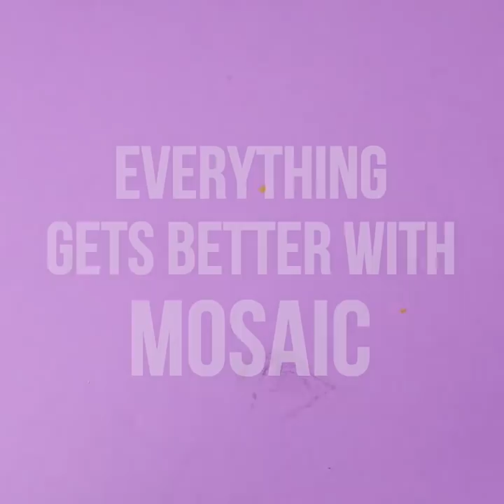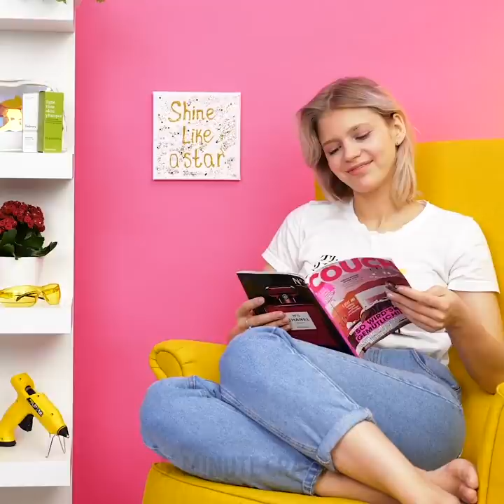35 SIMPLE DIYs YOU NEED IN YOUR LIFE RIGHT NOW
SIMPLE BUT STYLISH CRAFTS FOR YOUR HOME

In this video, you will find a collection of best crafts ever! You will learn how to create incredible items for your home in no time!
Here is a selection of top crafts for your home:
-    You can make a hand-shaped soap that looks very cool. Supplies you need soap base, coloring, disposable glove, and suction cup. Melt soap and add any coloring you like and stir. Take a vase and place a glove into it upside down. It should hang inside. Pour soap base inside, attach a suction cup as it’s shown in the video and wait until it cools down. Remove the glove
-    Do you need a magazine holder? We prepared an idea of shaped wooden magazine holder that will be a great addition to your living room. Be crafty and follow these instructions: using a pencil drawing in the middle of each plank the area that should be cut out. They should be the same for two planks. You will need a saw to cut the pieces out. Attach planks like a 3d puzzle
-    Turn a wooden cutting board into a stylish dish rack. You will need a cutting board, pencils, a drill. Take forty pencils and cut them in equal halves. Take a cutting board and drill holes and the distance should be between 3cm or 6 cm. Insert pencils in the board. Cover the rack with any color you like
-    Check out a collection of crafts that could be made with the use of the rope. You will learn how to make a cute bag using a rope, toilet paper holder and even a puff
-    Making soap is a very entertaining process and also you can make cute and handy gifts for your friends.
-    One more collection of cool crafts is about ceramic tile. You will learn how to decorate ceramic tile, how to reuse ceramic tile at home

TIMESTAMPS:
00:09 Hand-shaped soap
01:04 Cool crafts made from cutting board
06:02 Rope crafts
09:05 Fancy rope bag
12:41 Mosaic ideas